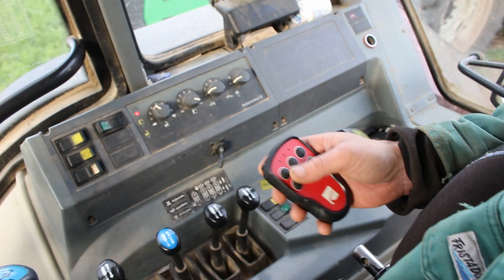Carrot harvester DEWULF P3K PROFI with elevator - Andershornstein AB Sweden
Organic carrots is harvested with Dewulf P3K PROFI carrot toplift harvester with elevator mounted on tractor in operation in Sweden.
Sweden - the specialist of used second hand machines for potato and vegetable sector.

Dewulf Carrot harvester equipped with fall breaker at end of discharge conveyor for gentle harvest of carrot, red beets, swedes, parsnips parsley roots etc.